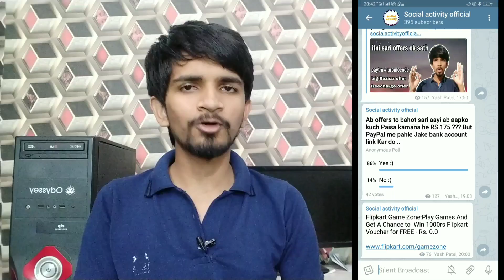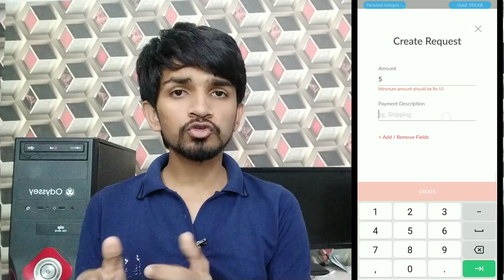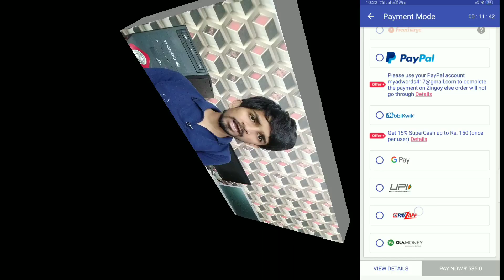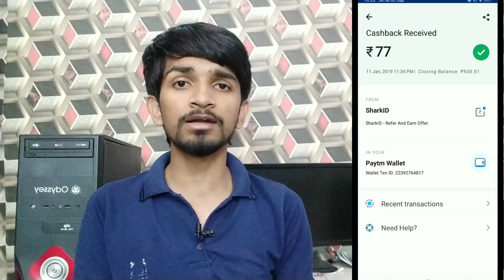Amazon RS.1000 pay balance free , free shopping offer , 2019 kuch latest update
( direct in paytm )

                 Refer code :- yapav8l

Amazon offer source

Free amazon pay balance
Amazon great indian sale
Amazon wallet
Amazon free balance
Amazon pay
Amazon loot
Free product on amazon
New amazon offer
Free amazon pay blance
Amazon pay voucher
Amazon pay balance
Free products shopping
Free shopping 2019
Online free shopping app
Spoyl app update offer
Online shopping offer
Free shopping in mall
Free shopping

BY SOCIALACTIVITY